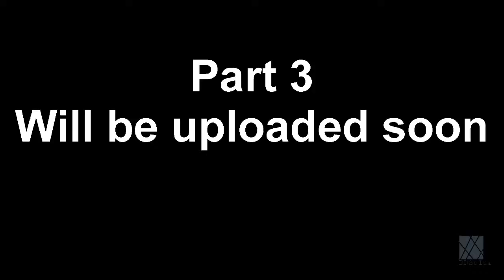Teardown and Repair or Salvage of a Solar Generator Part 2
// Please don't be offended if comments are not replied to - I have limited computer time due to eye problems - thank you! // A look inside of a typical solar generator on the market with an eye towards repair or potential salvage. Also a teardown video. Part two of a three part series.